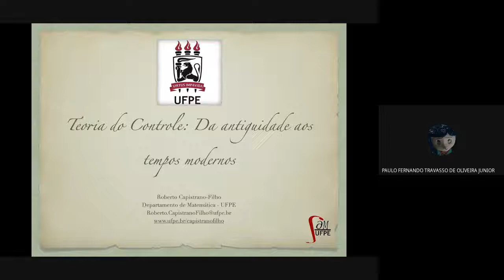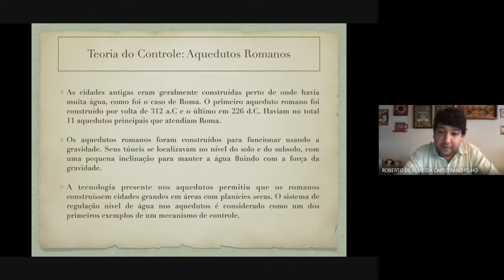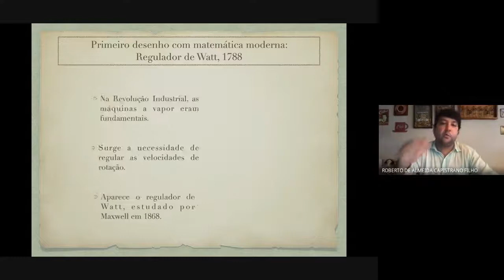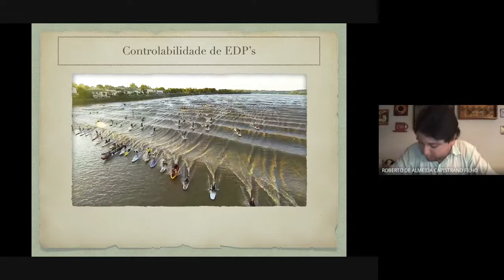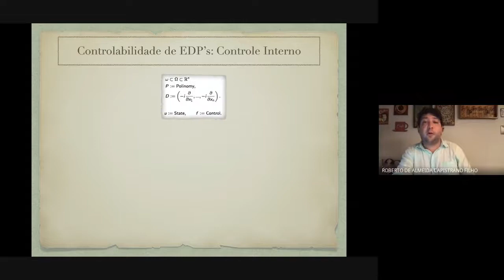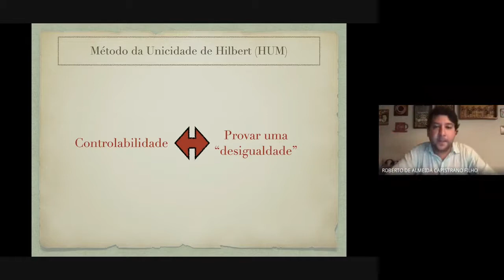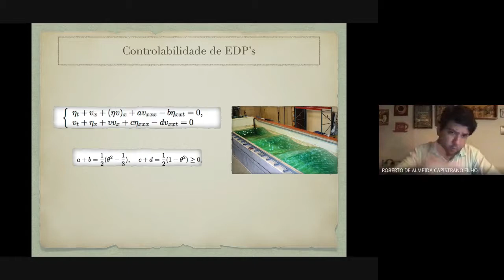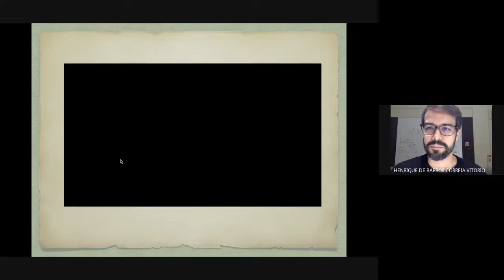Teoria do Controle: da antiguidade aos tempos modernos - Prof. Roberto Capistrano(UFPE) - 19/03/2021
Colóquio da Graduação da sexta-feira 19/03/2021 apresentado pelo Prof. Roberto Capistrano (UFPE) sobre Teoria do Controle.

Título: Teoria do Controle: da antiguidade aos tempos modernos

Resumo: A teoria de controle evoluiu para um ramo de extrema relevância do ponto de vista matemático, social e econômico. Desde os egípcios e gregos tal teoria tem sido utilizada para resolver situações simples e práticas que aparecem até hoje em nosso dia a dia. Contudo, no século XVII, esta teoria ganhou uma grande importância junto com a revolução industrial e hoje está muito presente em nossas vidas. Nesta palestra apresentaremos aplicações práticas da Teoria de Controle que envolvem matemática básica e que podem ser vistas em nosso cotidiano. Além disso, mostraremos resultados que ligam Equações Diferenciais Ordinárias (EDOs) e Equações Diferenciais Parciais (EDPs) com tal teoria mostrando, assim, que este ramo é frutífero em aplicações matemáticas complexas.